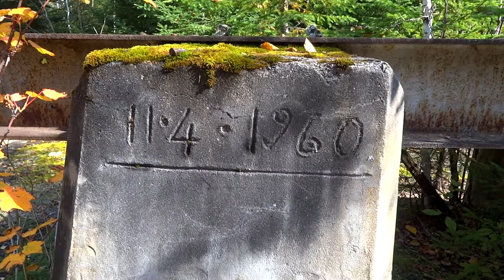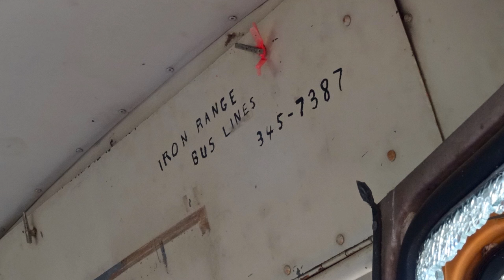Two ATV's & A SXS Explore The Trails In Gold Country - Sept. 27, 2015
We have been to this area before but Team MudPro had never been there so we took them for a fall time tour of the area. same price! lol Checked out some old gold mines, found a bunch of old cars and things and the fall colours weren't bad either!
We also came across the biggest piles of bear crap we have ever seen. or was it from a Squatch?

Unfortunately, it looks like You Tube has killed the quality quite a bit in the brushy scenes as the original footage didn't look like this at all. What can you do?

An add to your featured "other channels box" would also be greatly appreciated.

Be sure to check out our  FAQ we have been working on, while you are there!